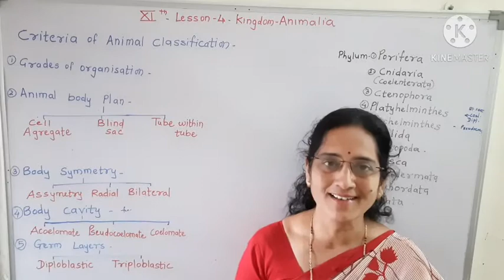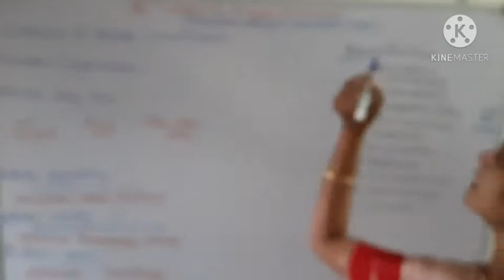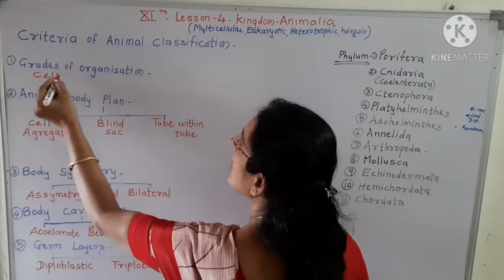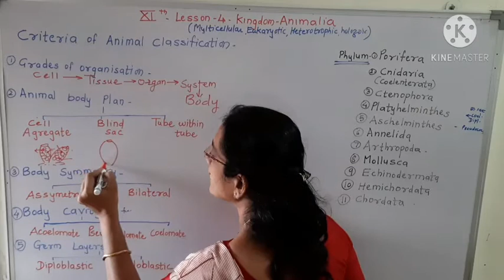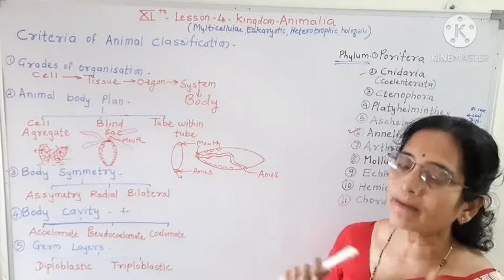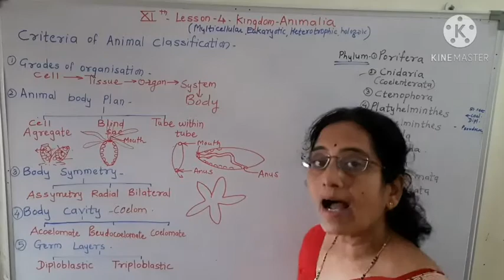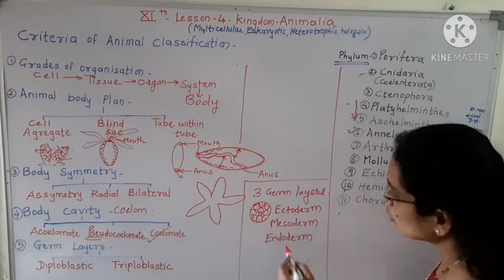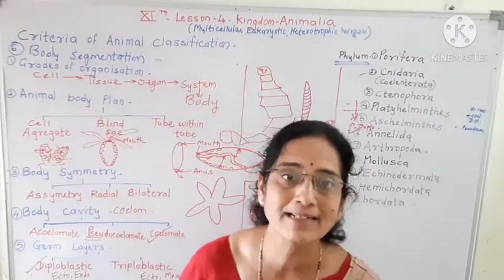11th Lesson-4 Kingdom Animalia Video 1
Criteria of Animal classificaton